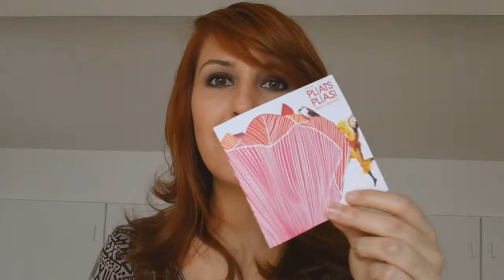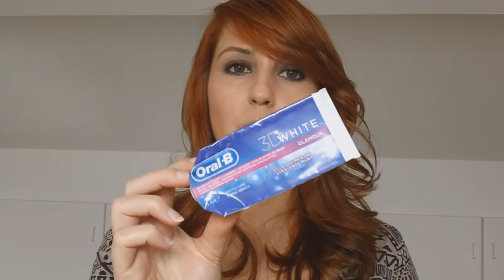Opgebruikt & een kleine review #3